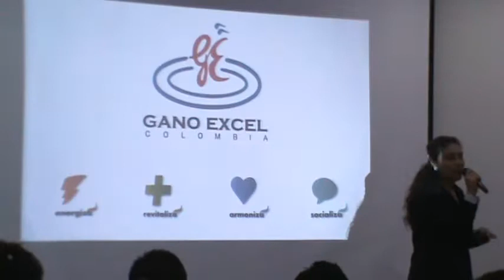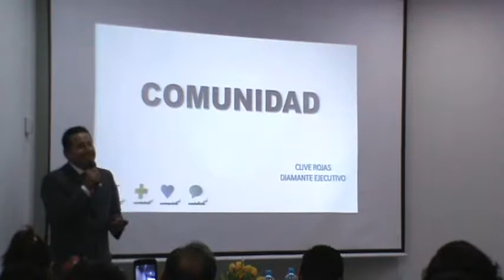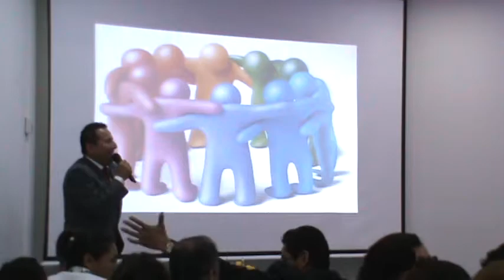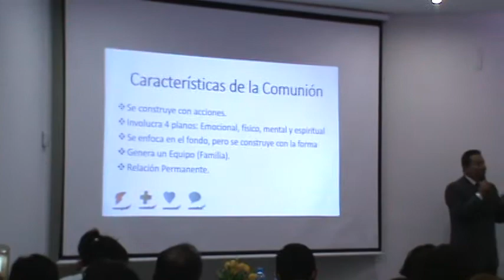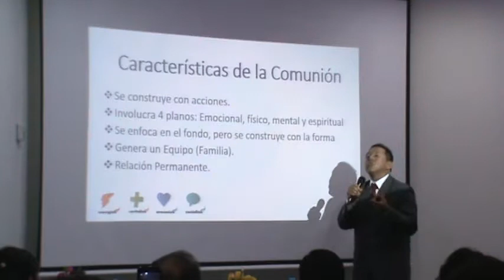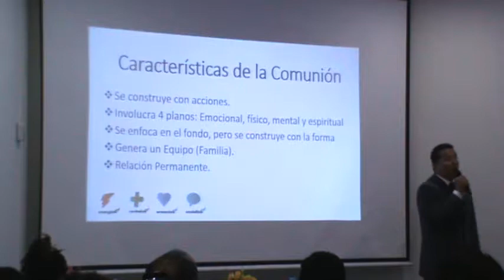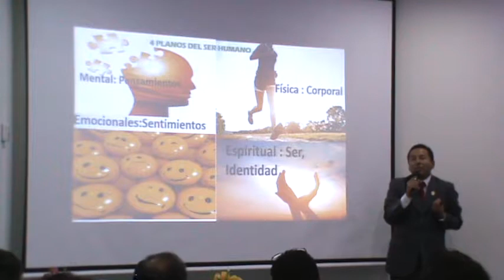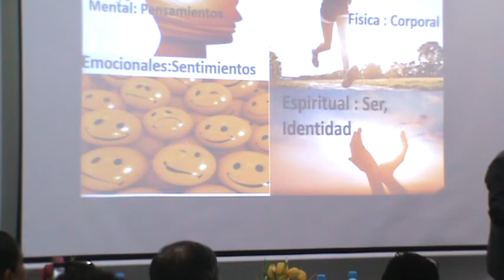entrenamiento Clive Rojas. parte #: 1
entrenamiento Gano Itouch.miraflores
Diamante.Clive Rojas